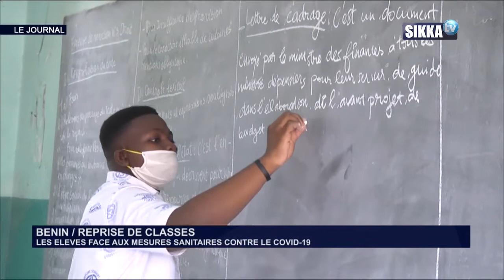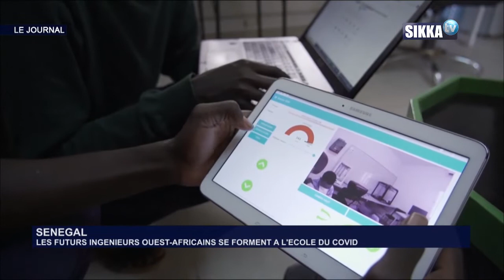JT SIKKA 09H DU 14 05 2020